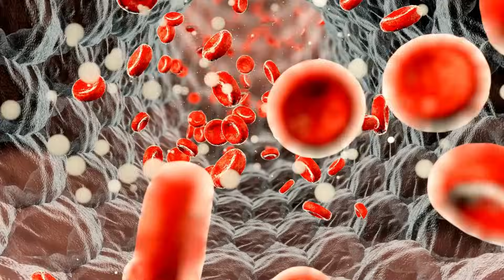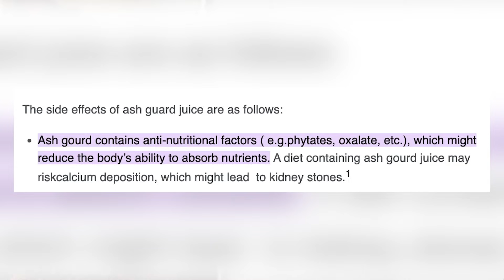Ash Gourd Juice Is Not A Superfood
There is no dearth of people claiming that ash gourd juice is some magical cure-all for every ailment on the planet. It's not. It's just mostly water.

PS: The caption at 0:20 should read 96% water, not 90% water